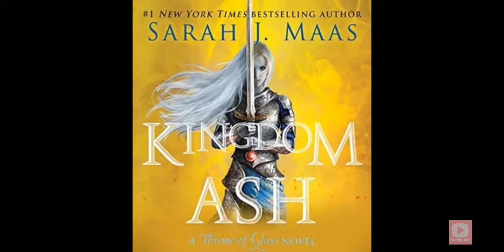Throne of Glass-Aelin Galathynius: You Do Not Yield (audiobook)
Aelin Galathynius, Heir of Maab, Daughter of Fire, does not yield and almost breaks her prison, entirely.